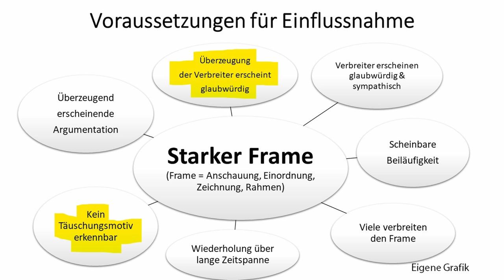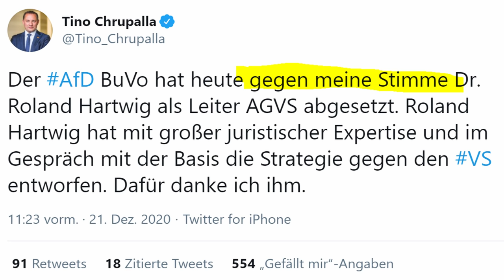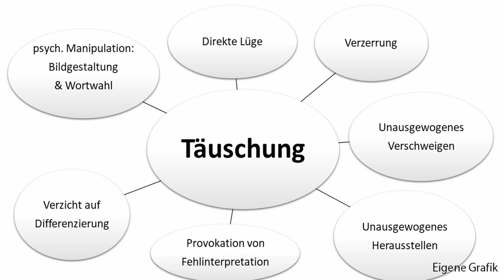Warum die Absetzung von Roland Hartwig (AfD) als Leiter der Arbeitsgruppe VS nicht hinnehmbar ist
Warum es nach der Entfernung des Topjuristen Roland Hartwig (AfD) als Leiter der Arbeitsgruppe Verfassungsschutz mit nur einer Gegenstimme von Tino Chrupalla (AfD) der schnellen Neugründung der Partei zur Aufstellung zur Bundestagswahl mit allen wichtigen Personen um Gauland, Weidel, Höcke und allen anderen bedarf, darum geht es in diesem Video.

Bankverbindung
Politik, Psychologie & anderes
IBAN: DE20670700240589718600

Wichtige Informationen:
Metastudie von John Ioannidis zur Feststellung der Mortalität von Covid-19:

Gleichberechtigt – Wahlkampfstrategie

Gamesoftruth – Kommentierung

Honigwabe - Streams

Schattenmacher - Kommentierung